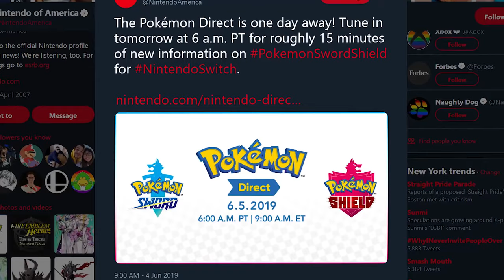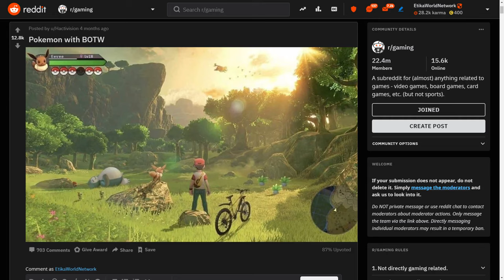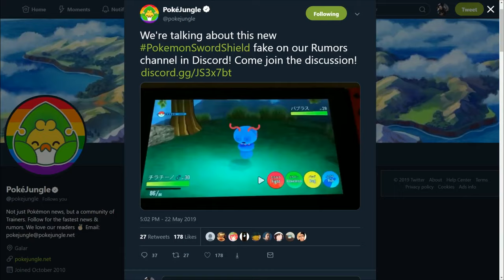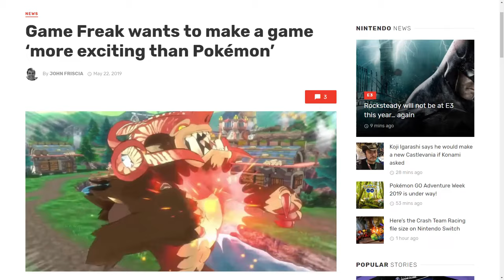Pokemon Direct Tomorrow, 9AM EST! Watching it with ya boi of course, I know.🖤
Original Description: E LIVE, DIRECT REACTION AT 9AM EST (Will try to go live earlier)